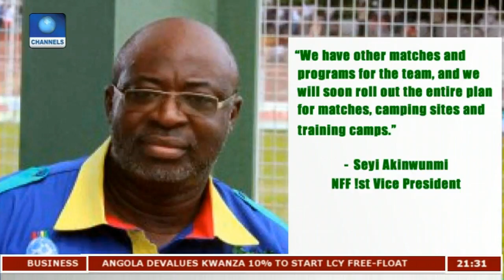Analysis As Nigeria,England Get Set For Int'l Friendly Pt.2 |Sports Tonight